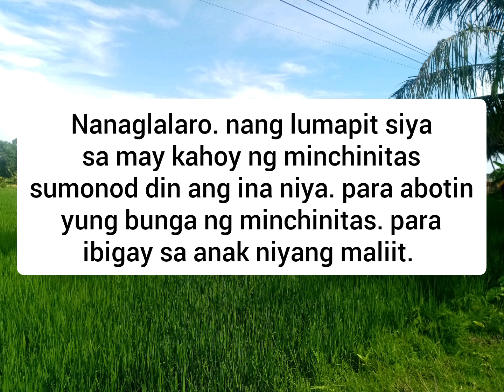Nakaka touch naman ang story ng Isang bata.